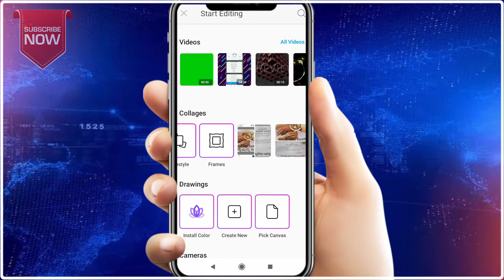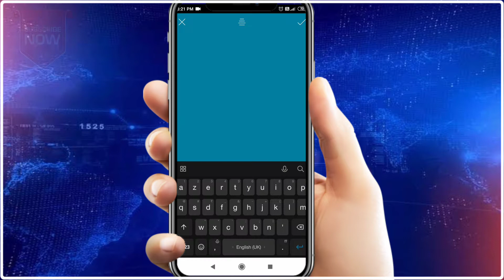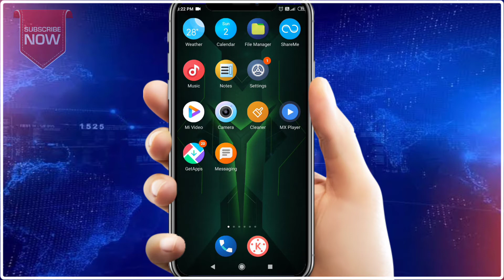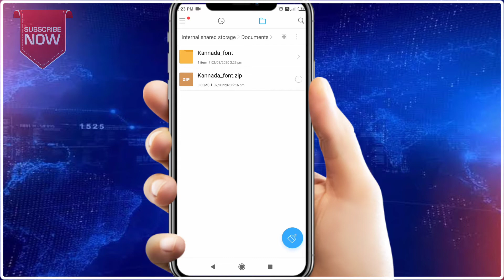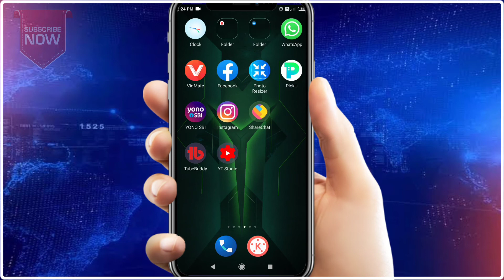How to add kannad fonts to picart app|| use to kannad fonts ||how to use in picart app 2020